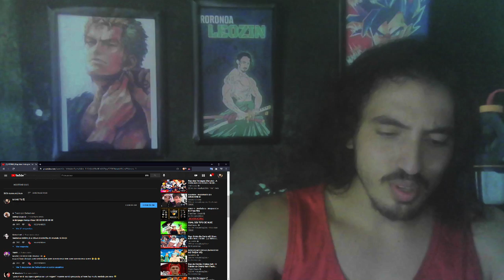REACT YTPBR | Rap dos Hokages - Vontade do Ovo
Insta do Leozin: @Leozin_jutsu

Minhas Conquistas:

☑️ 2500
☑️ 5000
☑️ 7500
🔲10.000

Video Reagido:
YTPBR | Rap dos Hokages - Vontade do Ovo

Agradeço a todos os criadores de conteudo pois sem vocês não teriamos entreterimento ou seja a vida seria chata, pois se sintam especiais pois vocês são sim. Obrigado, amo vocês ❤